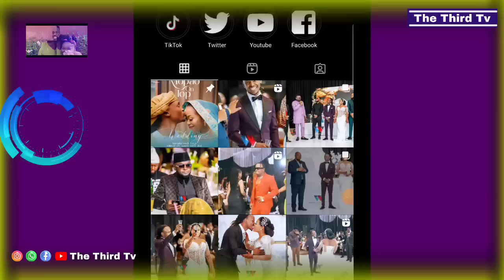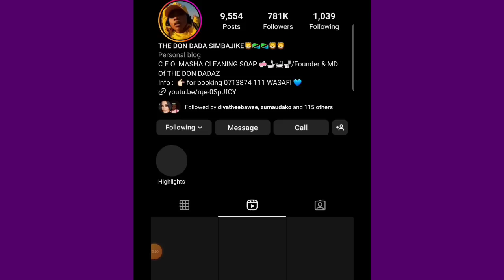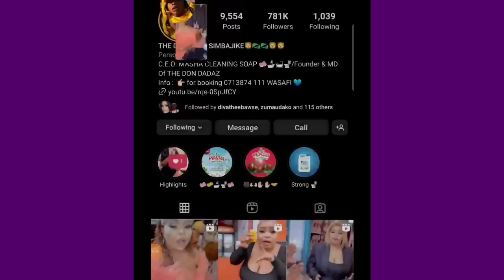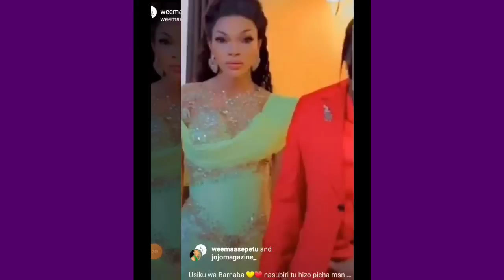HAWA NDIO MASTAA WA KIKE WALIOPENDEZA SANA KWENYE HARUSI YA BARNABA NA RAYA ICU CHUMBA CHA UMBEA